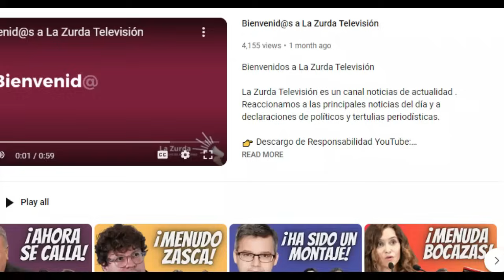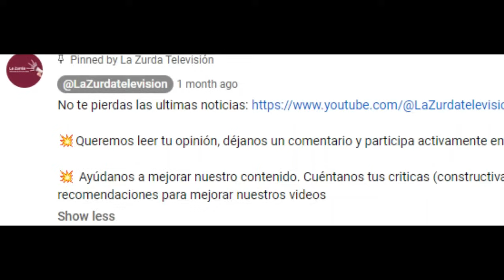Carlos Cué "ANTICIPA" el futuro de Núñez Feijoo - ¡Podría DIMITIR por sentirse un FRACASADO!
Reaccionamos a las palabras del periodista Carlos Cué sobre el futuro de Alberto Núñez Feijoo.

A pocas horas de confirmarse, el fracaso de la investidura de Alberto Núñez Feijoo, son muchos los analistas los que ya están planteando como una opción a corto plazo, la dimisión por decisión propia del líder popular, ante su negativa a querer liderar la oposición durante los próximos 4 años.

Uno de los que mejor ha planteado esta posible opción, ha sido el periodista del diario El País Carlos Cué, que debatiendo sobre el futuro del líder popular en el programa Al Rojo Vivo de La Sexta, ha querido hacer hincapié en el fracaso personal de un Núñez Feijoo que dejó una Galicia que presidía con facilidad, por la convicción de ser el futuro presidente del gobierno.

Por último, Carlos Cué no ha querido pasar la oportunidad de remarcar también, la cruda realidad a la que se enfrenta el Partido Popular, y como sus giros hacia la derecha extrema, le quitará siempre la posibilidad de poder gobernar este país.